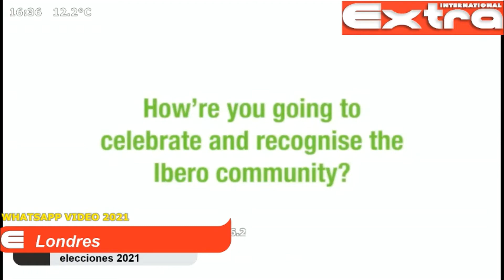Elecciones - Mayor of London 2021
el domingo 2 de mayo se presentaran ante cerca del millon de latino-iberoamericanos los candidatos a la alcaldia de Londres.

Sian Berry del Green Party, es la primera candidata en responder a la comunidad .  con la traduccion de Mary Valverde aqui sus respuestas.

El debate esta organizado por el Mes Amigo.